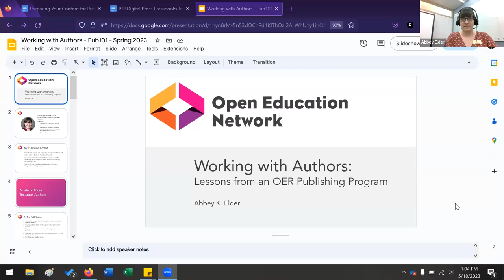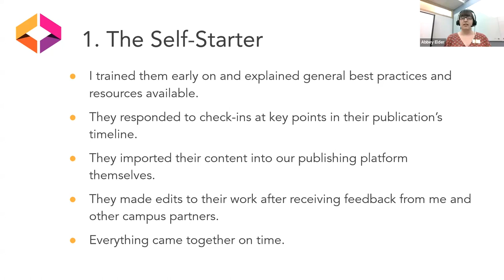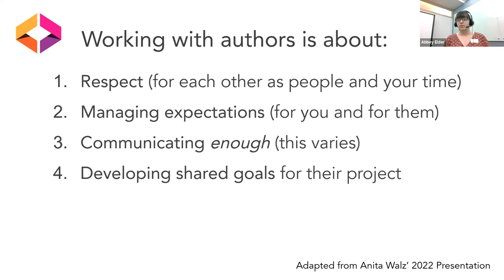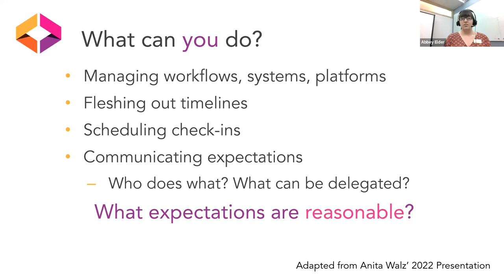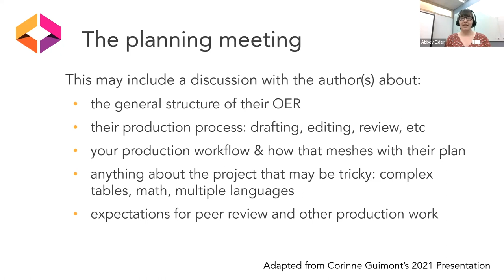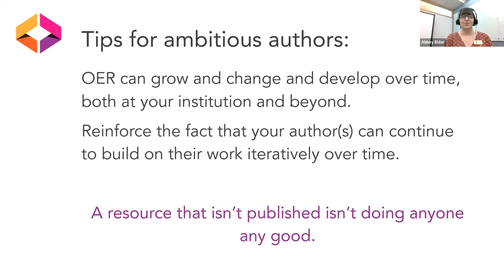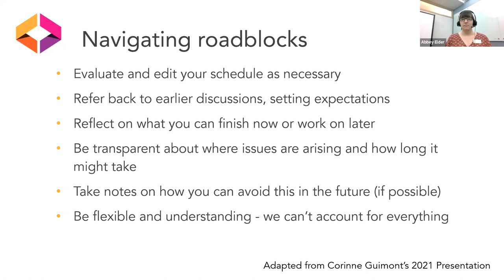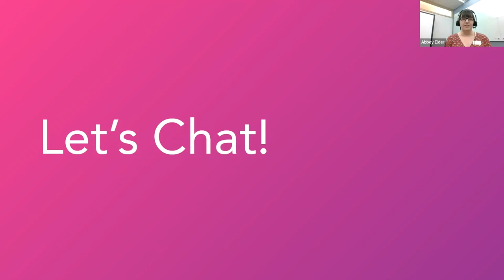Pub101: Working with Authors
May 18, 2023: Practical guidance for working with faculty authors with Abbey Elder, Open Access & Scholarly Communication Librarian, Iowa State University. Hosted by Amanda C. Larson, Affordable Learning Instructional Consultant, Ohio State University.